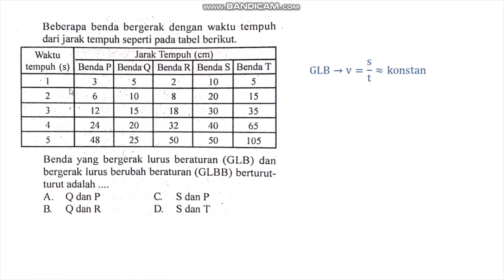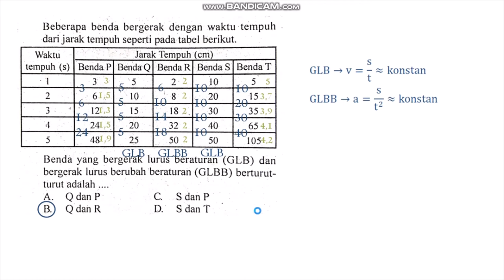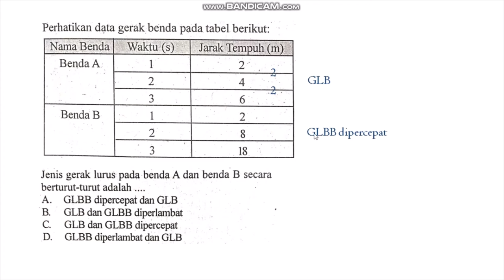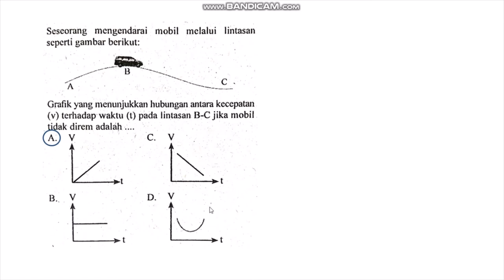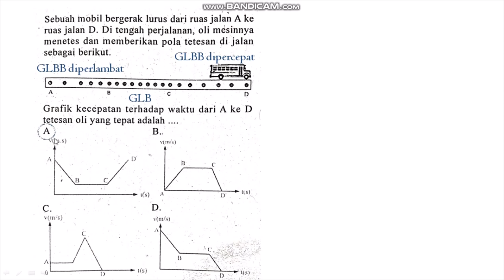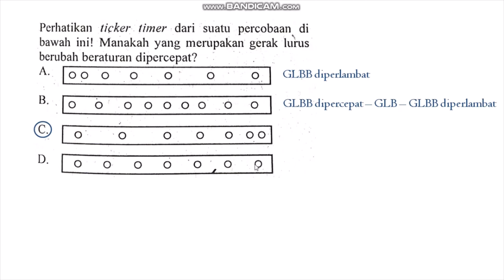Bahas Soal tentang Gerak Lurus | Pembahasan Soal IPA SMP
Halo semuanyaaaaa

Di video ini saya ingin membagikan pembahasan soal-soal IPA tentang Gerak Lurus. GLB memiliki ciri kecepatannya tetap pada selang waktu berapapun, sedangkan GLBB memiliki ciri percepatannya tetap pada selang waktu berapapun. GLBB dipercepat terjadi ketika kecepatannya cenderung meningkat atau jaraknya semakin jauh. GLBB diperlambat terjadi ketika kecepatannya cenderung berkurang atau jaraknya semakin dekat. Pola tetesan oli mengalami GLBB dipercepat jika tetesan olinya semakin renggang. Pola ticker timer mengalami GLBB dipercepat jika titik tintanya merapat.

Semoga bermanfaat :)